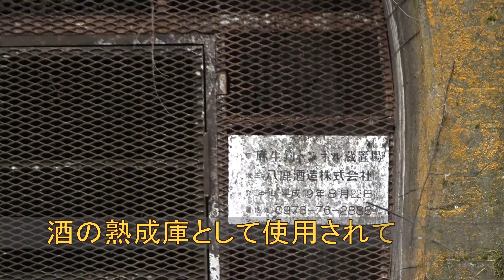旧日本国有鉄道宮原線（みやのはる）を当時と同じルートでE-BIKEで走るpart5 2022年に撮影。詳細に撮影した4K動画です。走行不能路線はドローン空撮しています。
part5は、菅原地区の牧場から麻生釣駅を目指します。

鉄道 E-BIKE自転車#廃線を走る#自転車旅#旧日本国有鉄道宮原線